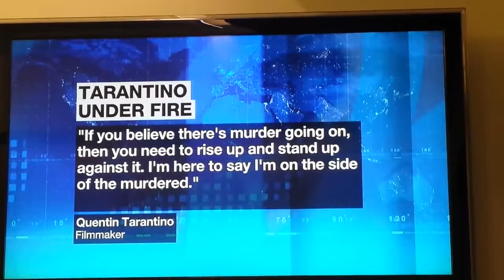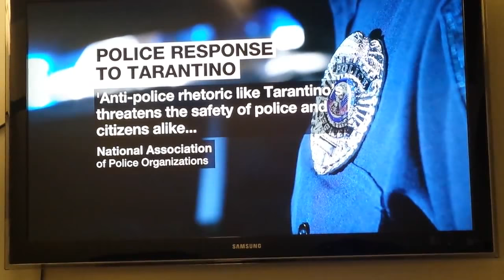"No one at RiseUpOctober has anything to apologize for" ~Carl Dix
Carl Dix took on the pig attacks and boycotts against Quentin Tarantino. Tarantino marched and spoke at RiseUpOctober, standing up to stop murders by police and supporting the countless families who's loved ones have been murdered by cops.